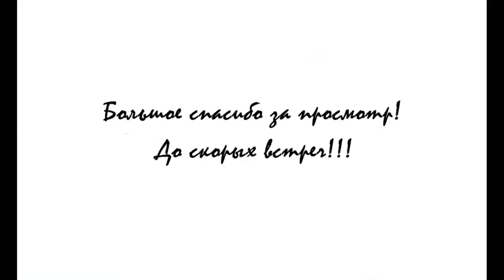Декупаж салфетницы с использованием продукции для скрапбукинга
freedecor.ru -  товары для творчества от производителя